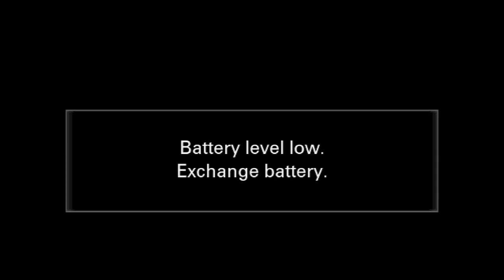Politic Kaacha EP36 With Ebrima Tabora Manneh Of People`s Alliance Party